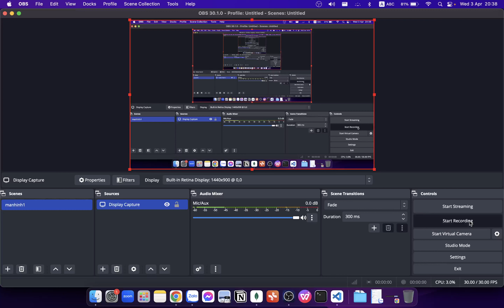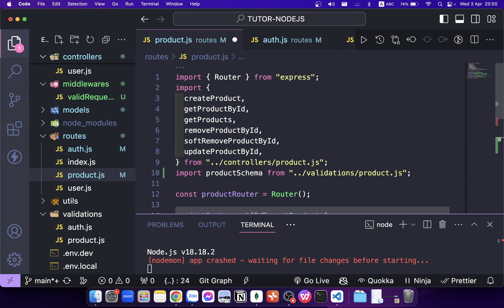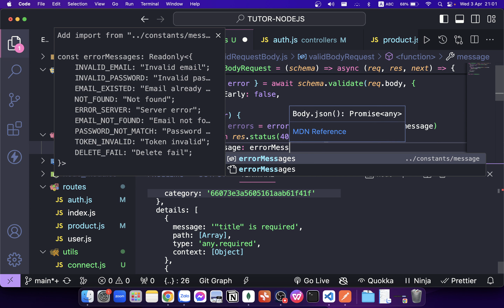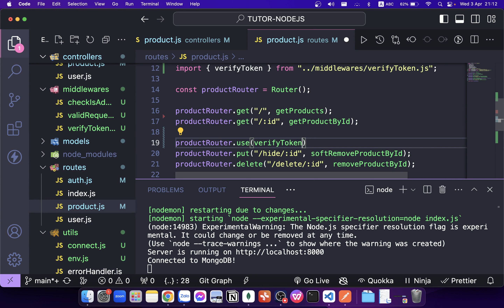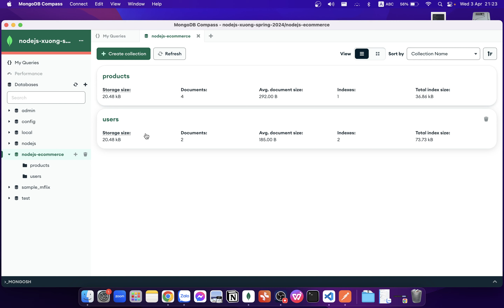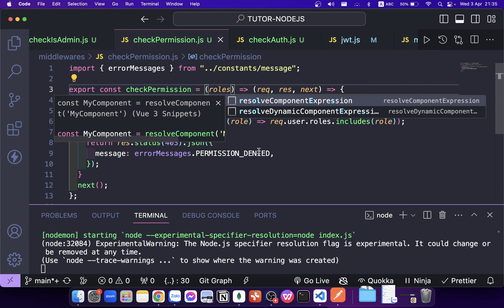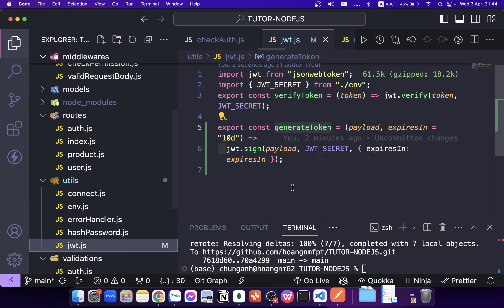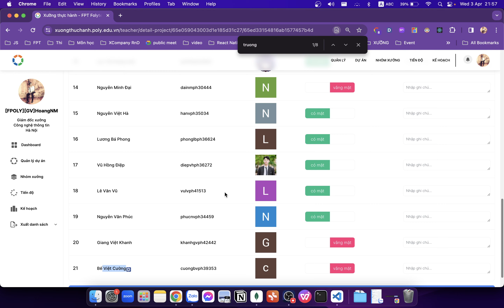[XƯỞNG NODEJS] Buổi 7: Middleware và Phân quyền